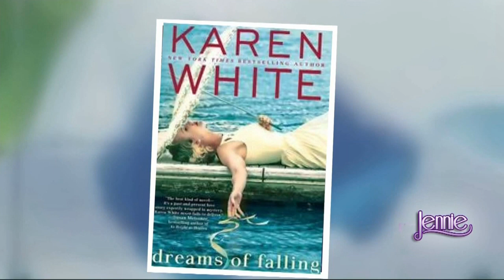Jennie: Author Karen White and Dreams of Falling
Karen White previews her just-released 24th novel.